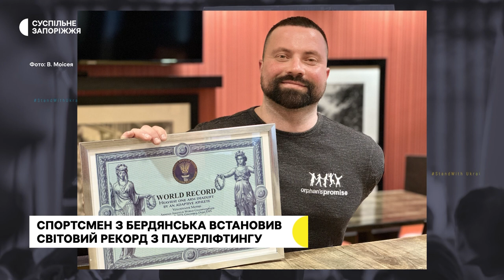Спортсмен з Бердянська встановив світовий рекорд з пауерліфтингу | Новини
Світовий рекорд з пауерліфтингу у вправі “станова тяга серед адаптивних атлетів”, тобто людей з інвалідністю, встановив спортсмен із тимчасово окупованого Бердянська Володимир Моісей. Змагання Arnold Sports Festival-2023 відбулися у США 4 березня. Там спортсмен підняв 260 кілограмів ваги.